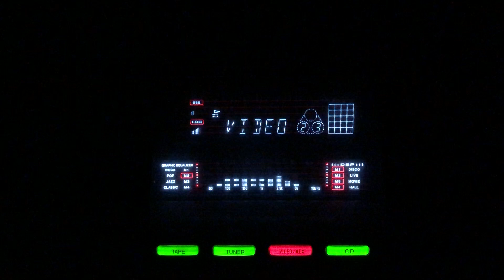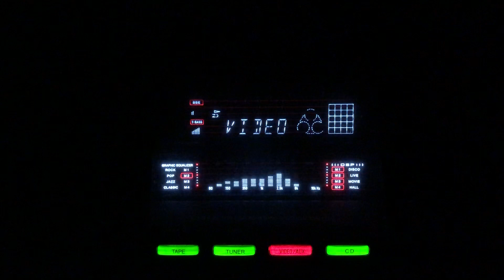Naya nainon men rang- Suraiya- Singhar/lnd/1948.